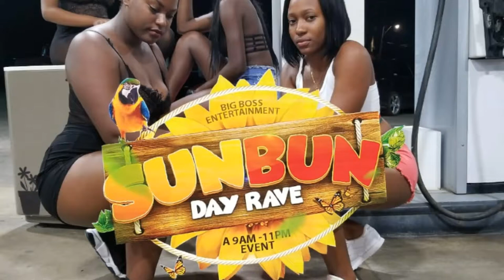SUN BUN DAY RAVE SUN OCTOBER 13TH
VYBZ, FUN, GIRLS, RAVE, PARTY, LIQUOR, GIRLS GONE WILDER, JAMAICAN STYLE PARTY, SANDY BAY, LOTS OF FUN!!!